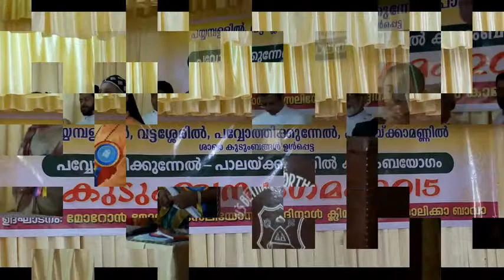Vattasseril Family (Kendra family meeting 2015)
vattasserilkudumbayogam